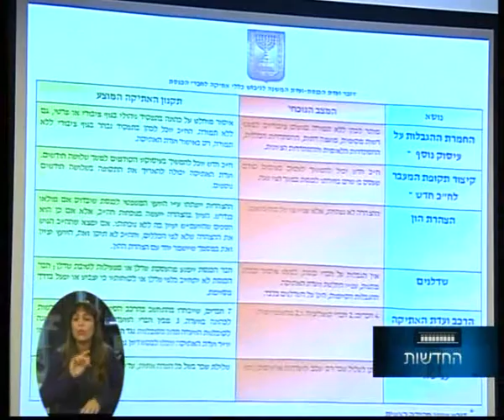כנסת צעירה - חדשות